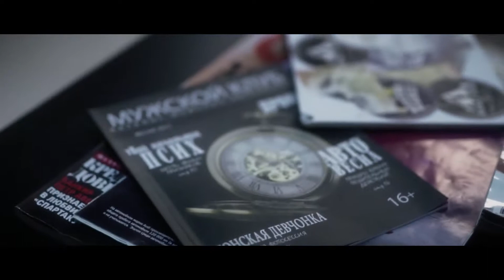Башкирская Свадьба № 4 Мөхәммәт менән Ләйсән